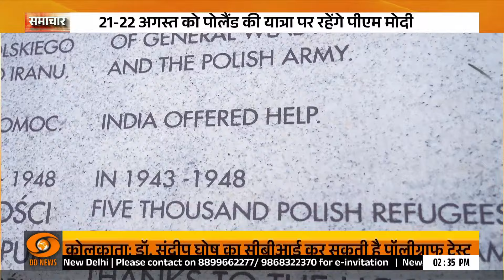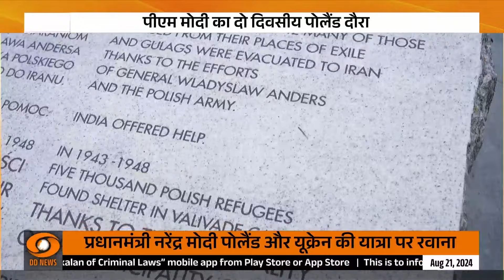PM Modi's Poland Visit | Retracing Historical India-Poland Ties | जानें कैसे हैं India-Poland संबंध?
प्रधानमंत्री नरेंद्र मोदी की Poland यात्रा पर इस वीडियो में चर्चा करेंगे और जानेंगे कैसे भारत और Poland के बीच ऐतिहासिक संबंधों की गहराई को समझा जा सकता है। जानिए इस यात्रा के दौरान की गई महत्वपूर्ण चर्चाओं और समझौतों के बारे में और कैसे यह दौरा दोनों देशों के रिश्तों को नई दिशा दे सकता है। भारत-Poland के बीच के ऐतिहासिक और वर्तमान संबंधों की एक झलक पाने के लिए देखें हमारा यह वीडियो।